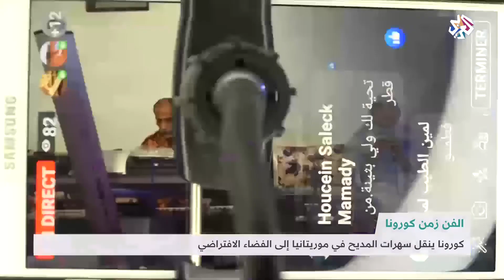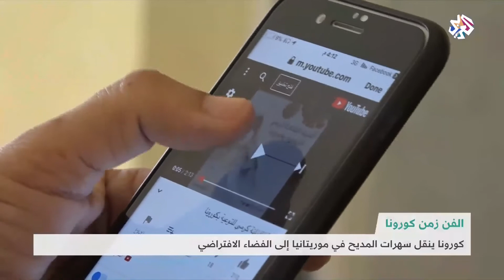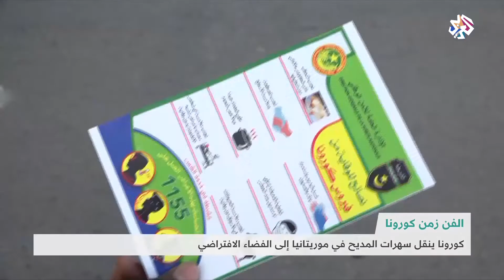موريتانيا .. فيروس كورونا ينقل سهرات المديح إلى العالم الافتراضي │شبابيك